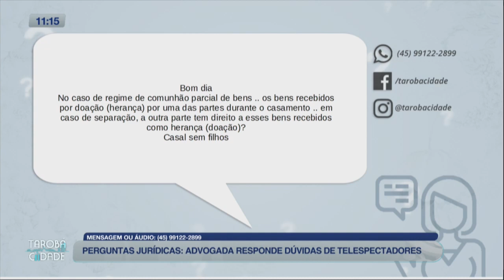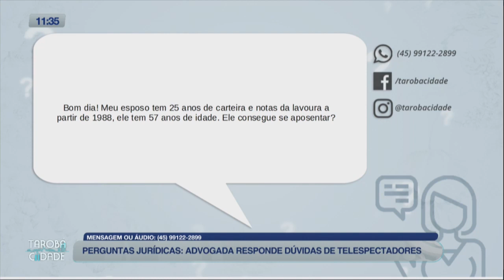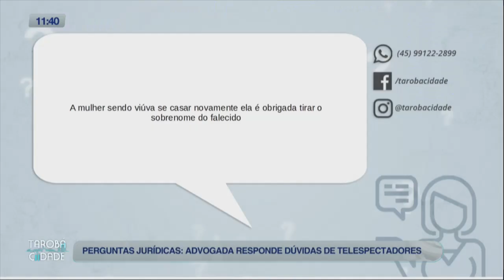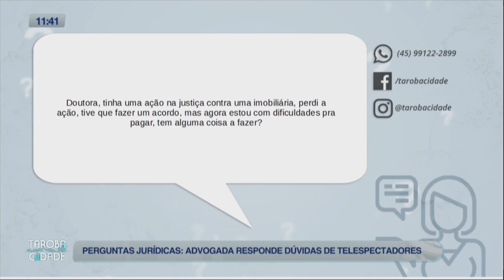Dúvidas Jurídicas - Tarobá Cidade - 18/07/2023